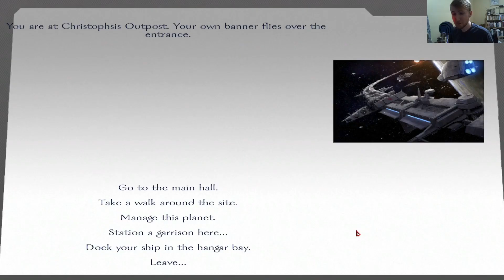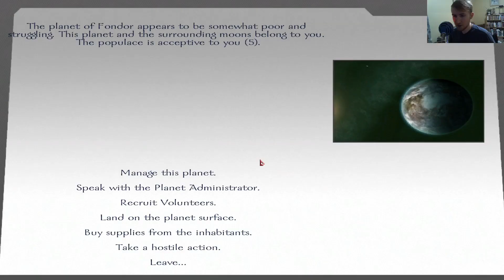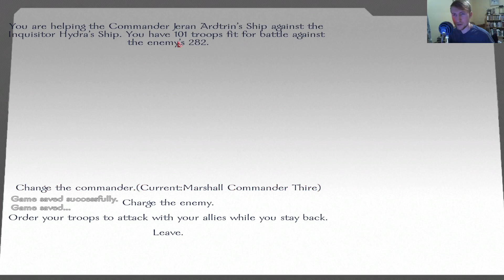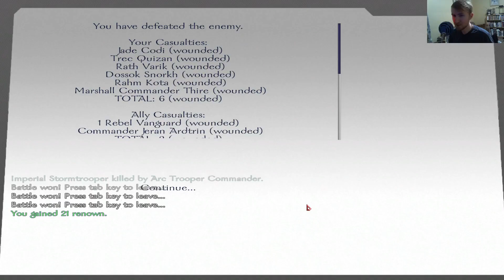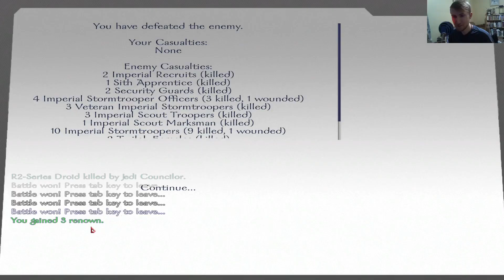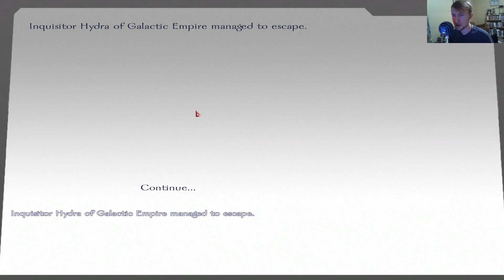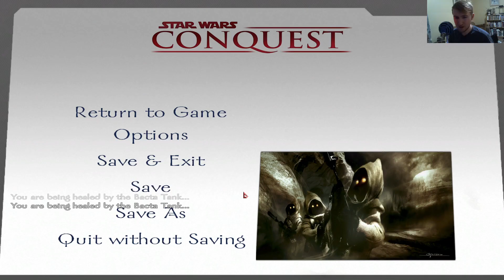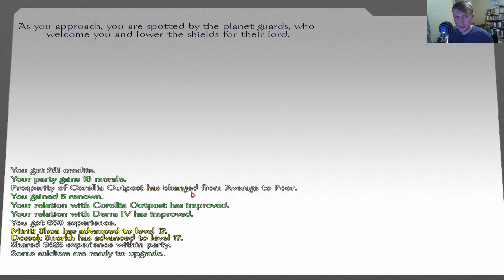Star Wars Conquest: Clone Campaign Part 85 Fighting Three Sith Lords!!!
Welcome to my Star Wars Conquest Clone Campaign. This is a mod for mount and blade. We are going to rebuild the Republic! Will you be there when I DO! Join ME!!!